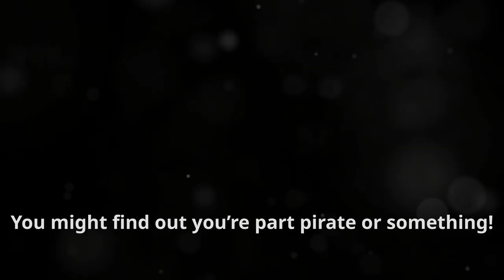[Wife-mini-series] Journey Through My Wife’s DNA: Discovering Her Ancestral Secrets!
Exploring My Wife’s DNA: What We Found Will Shock You!” Get ready for a deep dive into my wife’s DNA! From uncovering ancient ancestry to surprising health insights, this video is packed with revelations that will leave you amazed.